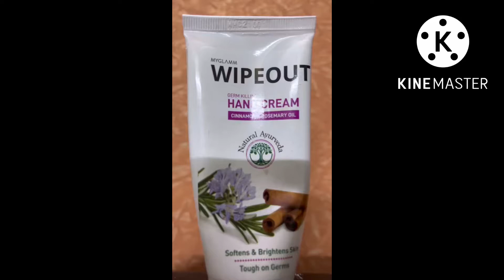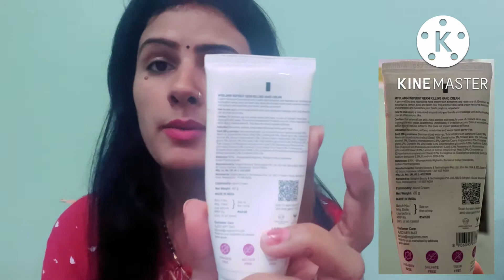Best Hand Cream For Wrinkles And Dryness | Wipeout Hand Cream VS Swiss Beauty Hand Cream | skincare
Hey guys today I am reviewing the best hand cream which will work on your dryness and wrinkles and will even tone the skin and make your hand glowing and glowing hand which is very affordable price.

1. Wipeout hand cream
2. Wipeout hand cream vs Swiss beauty hand cream
3. Wipe out germs killing hand cream
4. Swiss beauty hand cream review
5. Hand cream
6. Best hand cream for dryness
7. Best hand cream for wrinkles and dryness
8. Best hand cream for whitening
9. Best hand cream for tan removal
10. Affordable hand cream
11. Best hand cream for soft palms

For any query related collaboration